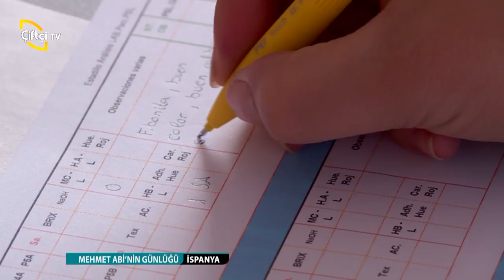MEHMET ABİ'NİN GÜNLÜĞÜ 93. BÖLÜM-İSPANYA